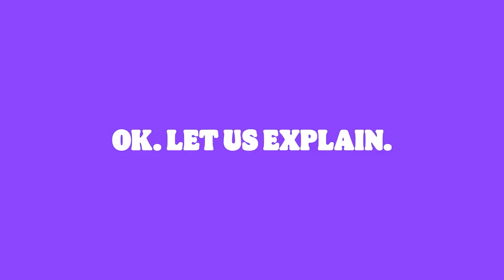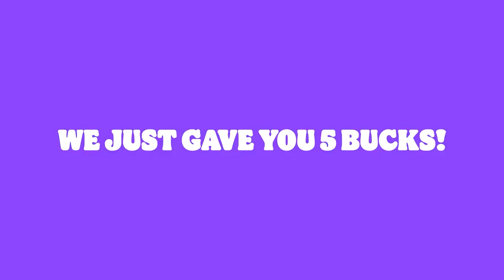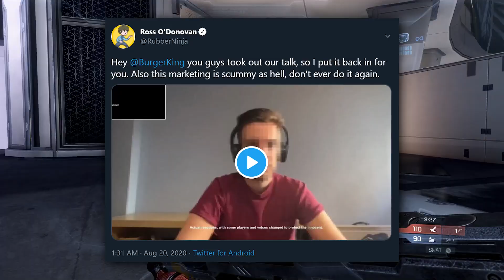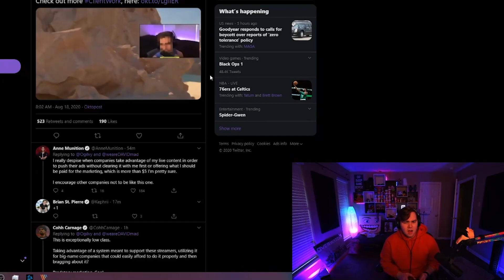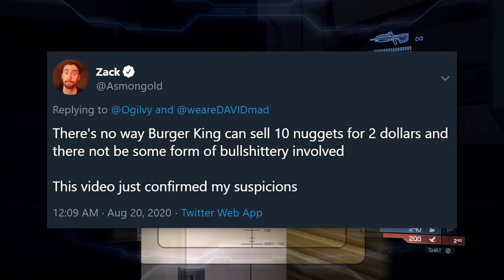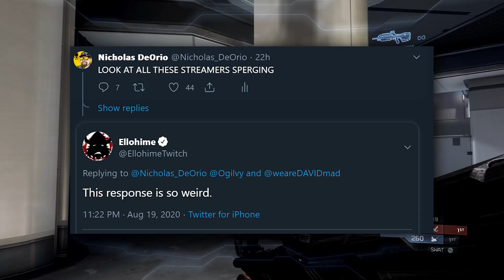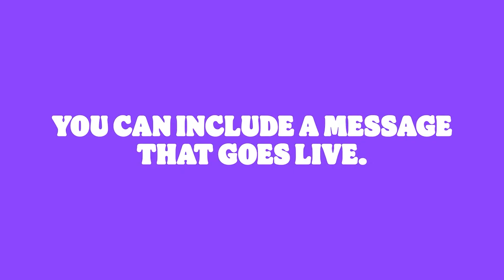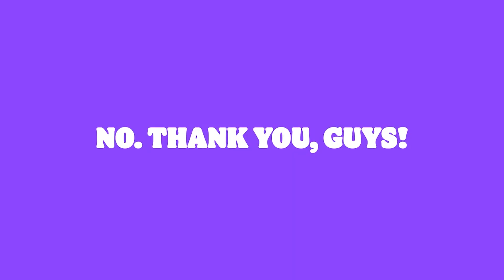Burger King BREAKS Twitch Streamers (Weest, RubberNinja, Asmongold)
➡️ Profile Pictures by Optic Decay | @Optic